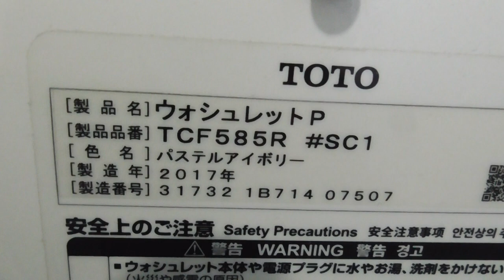弘前大学 農学生命科学部1F(南側) 男性トイレ（青森県・弘前市） WC Japanese Toilet